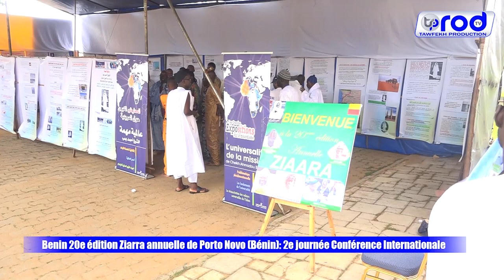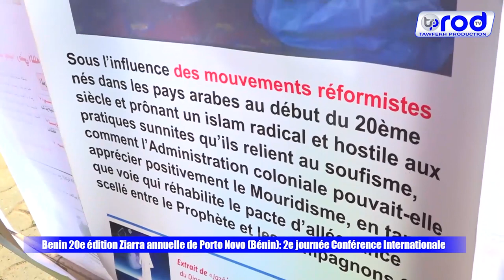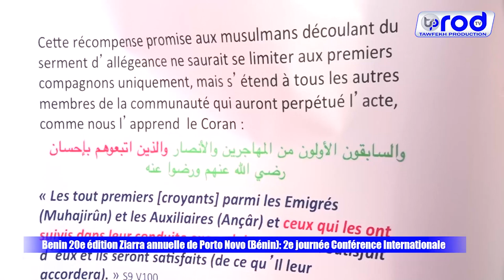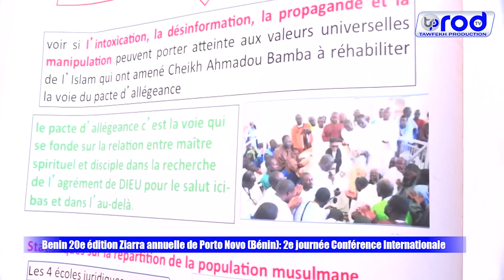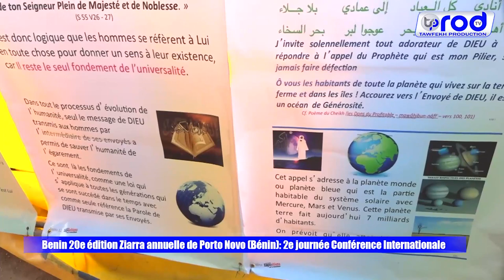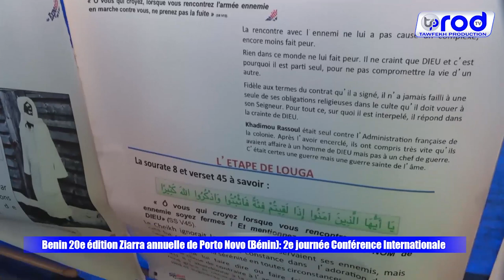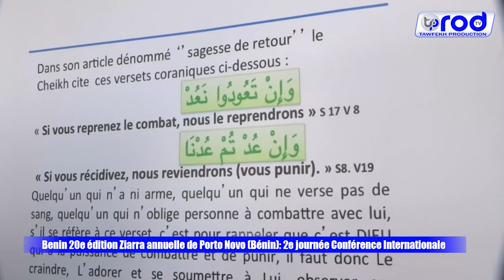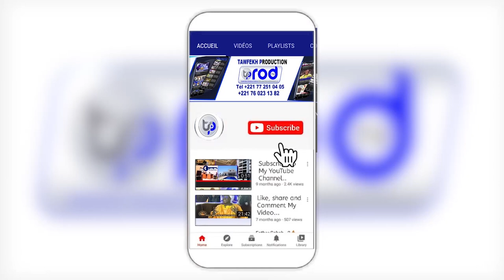Benin 20e édition Ziarra annuelle de Porto Novo Bénin 2e journée Conférence Internationale